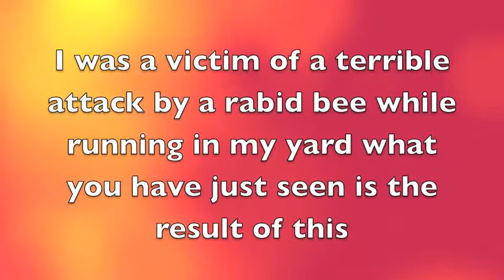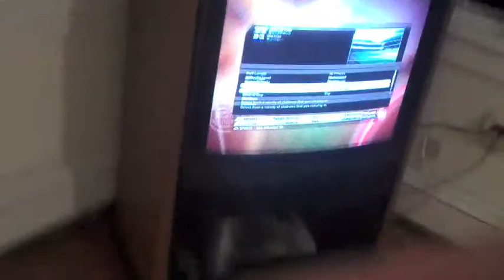Day six 6/25/10 Last day of camp and ocean city!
my last day of camp at Shannahan and going to ocean city